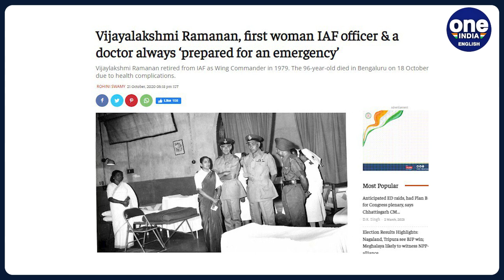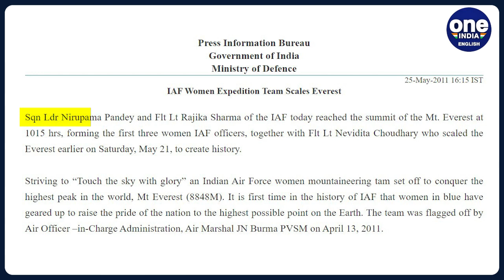Women in Indian Air Force who made the country proud | International Women’s Day 2023| Oneindia News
What could be more thrilling than flying in a fighter jet while protecting the skies of the motherland? Well, this Women’s Day, we bring you the stories and valor of some of the bravest women in the modern era who never settled for anything less than free skies. India was one of the earliest countries in the world to induct women into the Air Force. While women in several other countries were fighting for equal voting rights, women in India were training shoulder to shoulder with men in the Indian Armed forces. You must have heard about Gunjan Saxena and Sreevidya Rajan who proved their mettle on the battlefield in the Kargil war of 1999. So today, we are going to talk about a few such women whose stories have not gotten much recognition from today’s generation despite being so motivational.